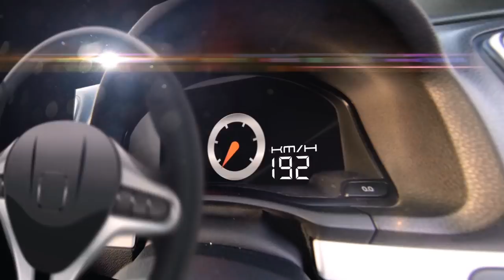Ducati 1199 Panigale Superleggera Corse Special Edition คันที่ 391 By BoxzaRaing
สามารถติดตามรายละเอียดเพิ่มเติมของ SDucati 1199 Panigale Superleggera Corse Special Edition คันที่ 391 ได้ที่

รถบิ๊กไบค์ที่ขึ้นชื่อในเรื่องความงดงามที่ถ่ายทอดออกมาเป็นงานศิลปะบนรถสองล้อคันโตแล้วละก็ หลายๆ คนต้องยกให้กับรถแบรนด์ Ducati (ดูคาติ)ซึ่งพระเอกของเราในคอลัมน์นี้เป็น BigBike (บิ๊กไบค์) ที่เรียกได้ว่าเป็นรุ่นพิเศษแบบสุดๆ ที่มีเพียง 500 คันในโลกใบนี้เท่านั้น ซึ่งถือว่าเป็น Special Edition ที่มาพร้อมกับรถโมเดลที่มีชื่อว่า Ducati 1199 Panigale Superleggera Corse Special Edition ที่ชิ้นส่วนของเจ้าคันนี้จะประกอบไปด้วย Carbon, Tungeten, Lithium, Magnesium, Aluminium และ Titanium ที่ทำให้รถมีน้ำหนักที่เบาเพียง 177 กิโลกรัม  Ducati 1199 Panigale Superleggera Corse Special Edition คันที่ 391 ถือว่ารถ BigBike อีกหนึ่งโมเดลที่น่าครอบครองด้วยคุณสมบัติที่พิเศษสุด อีกทั้งยังมี 500 คันเท่านั้น